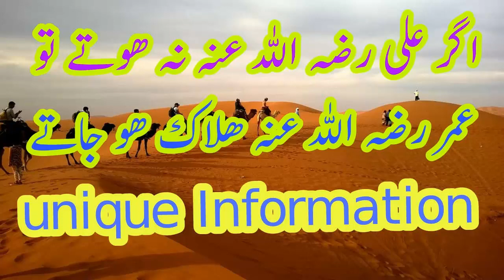حضرت عمررضہ نے کہا کہ اگر آج علی رضہ نہ ہوتے تو عمر ہلاک ہوجاتا ۔۔ بہت ہی خوبصورت واقعہ